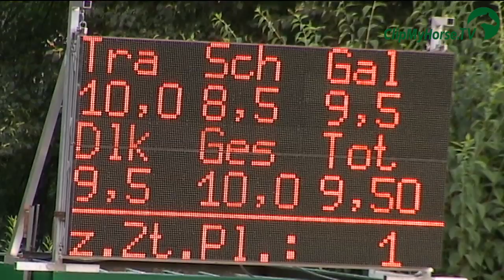DKB Bundeschampion Fürst Fugger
Silber war es bei Olympia. Gold ist es in Warendorf:

Die Olympionikin Kristina Sprehe startete erstmals bei den Bundeschampionaten und konnte mit dem gestütseigenen Hengst Fürst Fugger und der Note 9,5 das Bundeschampionat der sechsjährigen Dressurpferde gewinnen. Mit großem Applaus des Publikums. Aber am Viereck gab es auch tosend laute Buh-Rufe ...

Warendorf. "Mensch Tina, Bundeschampion bist du noch nie geworden!", strahlte Papa Paul Sprehe nach der Siegerehrung. Kein Kunststück: 2012 war nicht nur Kristina Sprehes Olympia-Debut-Jahr, sondern auch das erste Bundeschampionat. Genau genommen ist ihr Pferd Bundeschampion: Der sechsjährige Fürst Fugger, Oldenburger aus der Zucht von Renate Renschen aus Cloppenburg, abstammend aus einer Weltmeyer -Mutter und vom Vater Fürst Heinrich -- der auch Vater der umschwärmten Weltmeisterin der sechsjährigen Dressurpferde ist, der englischen Woodlander Farouche. Dass dort in Verden Fürst Fugger nicht angetreten ist, hat einen einfachen Grund: Zu der Zeit startete Kristina Sprehe im olympischen Viereck in London und holte mit Helen Langehanenberg und Dorothee Schneider olympisches Team-Silber.